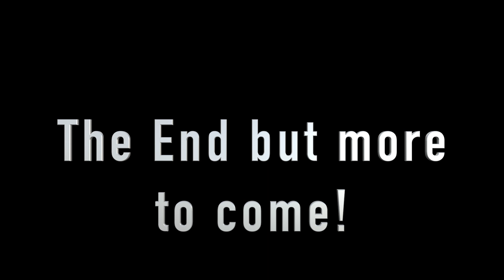U15 Boys Basketball (Express) Highs & Edits vs Progress @ Portland